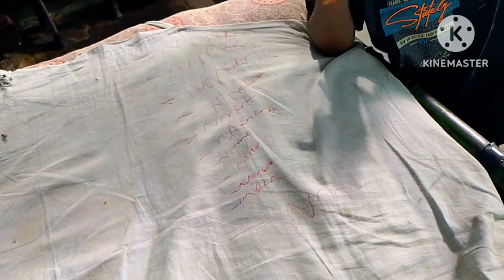శుక్రవారం అమ్మ వాళ్ళు ఈ విధంగా పూజ చేస్తారు ఊరికి వెళ్ళాలి అని పిల్లలు నేను రెడీ అయ్యాము కానీ ఎందుకు